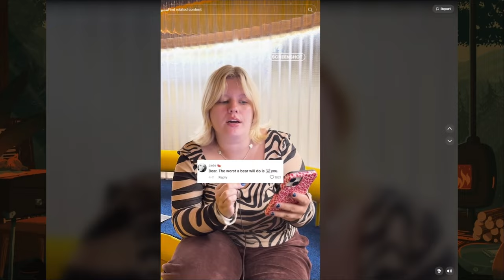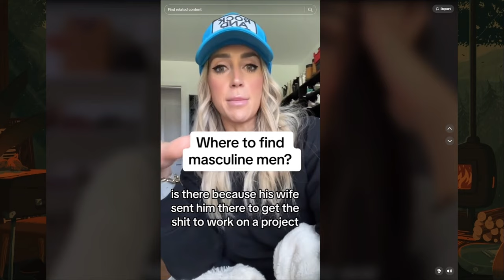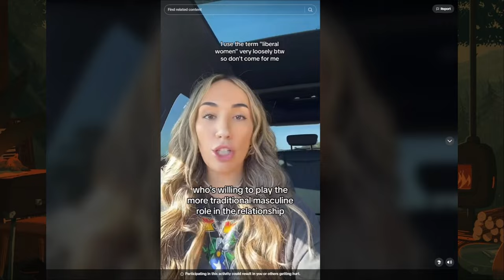TRUST ME, the Man VS BEAR Scenario, MAKES SENSE! Critical-Thinking #1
Honestly... it makes sense to me! It's not Man Vs Bear (in a forest), but rather, that situation being inside of New York Vs Texas... Am I Wrong?!

Credit: X

Chapters:
00:00 Intro
01:10 Man Vs Bear Clips
02:57 Wanting Masculine Men Clips
04:22 The Geopolitical Statement